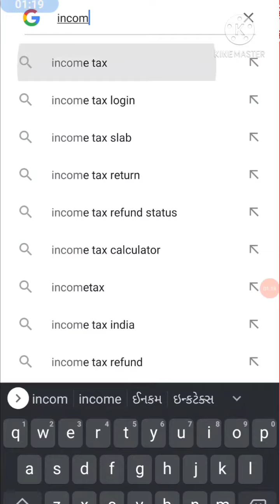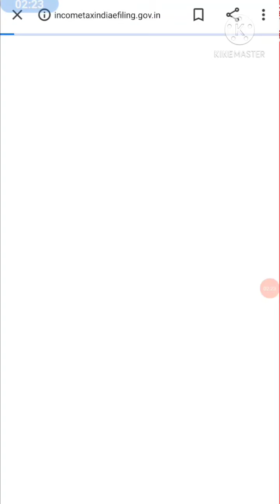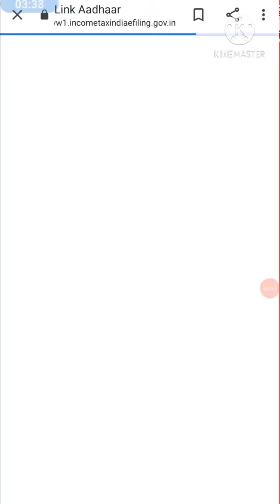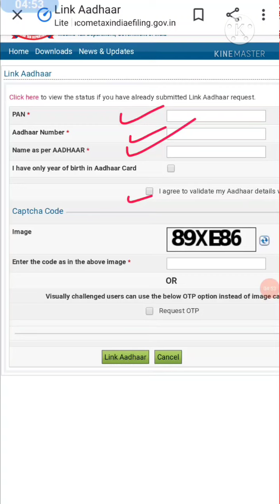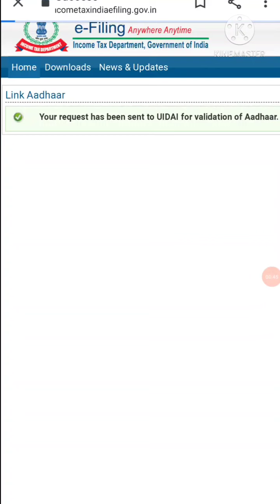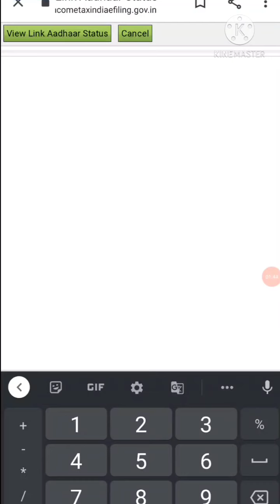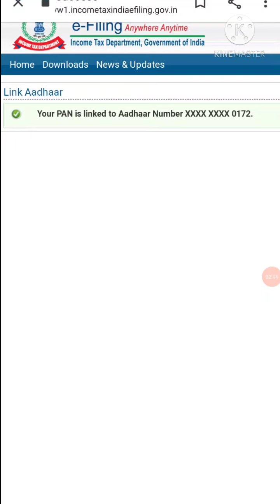પાનકાર્ડ અને આધારકાર્ડ લિંક કરવાની સરળ રીત || Link PANCARD AND AADHARCARD || 2021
પાનકાર્ડ અને આધારકાર્ડ લિંક કરવાની રીત જોઈ લેજો અને તમારા મિત્રો સાથે share કરી લેજો.

     ALL IS WELL  ACADEMY

5 થી 12 ના વિદ્યાર્થીઓ અને શિક્ષકો માટે

TET || TAT || TALATI || GPSC || RAILWAY || BANK || BINSACHIVALAY || PSI || CTET || HTAT || CLERK* વગેરે સ્પર્ધાત્મક પરીક્ષામાં અવાર નવાર ઘણી વખત પૂછતાં પ્રશ્નો શોર્ટટ્રિકસ સાથે એકવાર જરૂર જોવો.

અમારા WHATSAPP ગ્રુપમાં જોડાવા માટે નીચેના નંબર 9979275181 પર WHATSAPP મા તમારું અને તમારા ગામ નું નામ SEND કરો.

You tube chennalનું  નામ  *Digesh Goswami* છે.

I create my new You tube chennal URL
Link

*Maths and English grammar discuss group*

Online education,